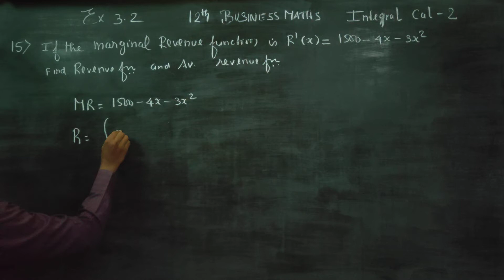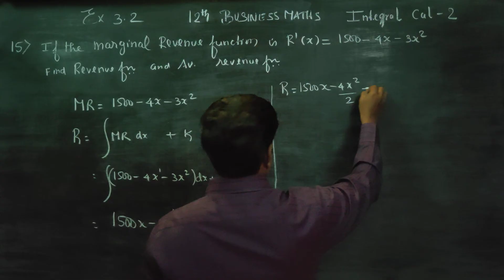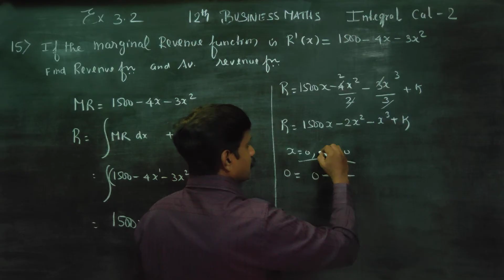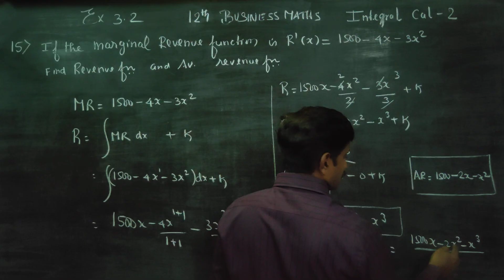12th Std BM Ex.3.2(15) If Marginal revenue function is R'(x)= 1500-4x-3x^2. Find revenue and av reve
12th Std Business Maths